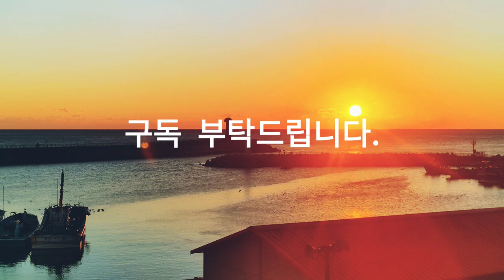동해, 파도소리, Donghae, the sound of waves